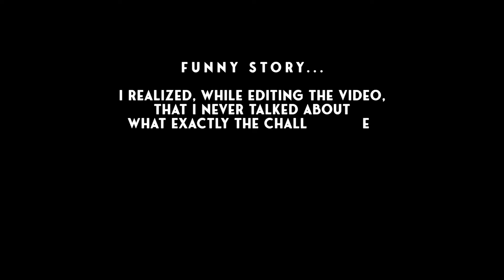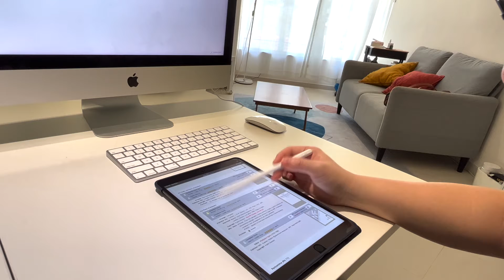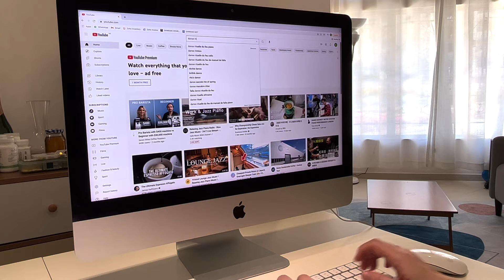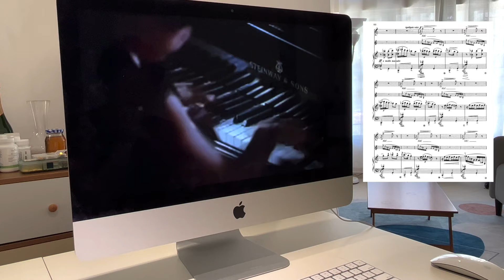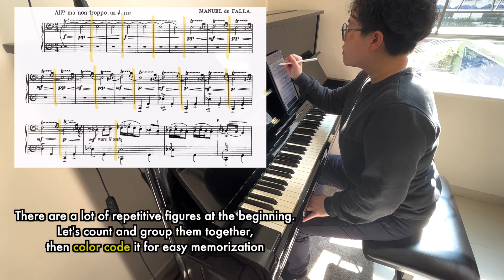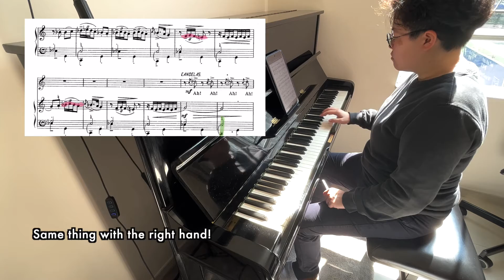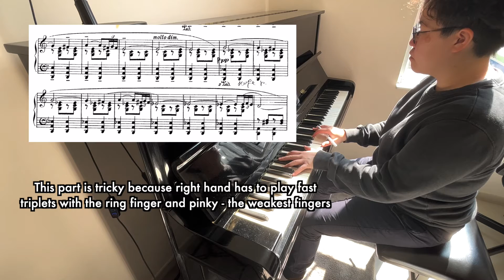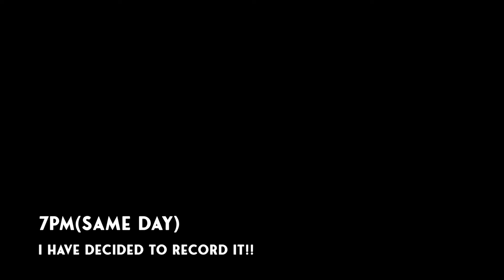How I memorized a piece in 2 weeks | Ritual Fire Dance by Manuel de Falla | 我怎樣兩星期背好譜子！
Welcome to my first ever practice vlog!

After posting the video, I realized I didn't mention specifically that the junior year exam back then was to learn and memorize a piece in 2 weeks, but I hope you got that anyway :D